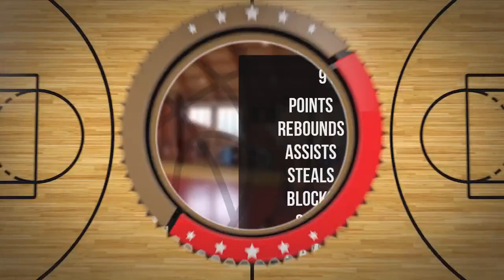Maja Łosiewicz Player Mixtape DC93 Girls Brzesko 2023